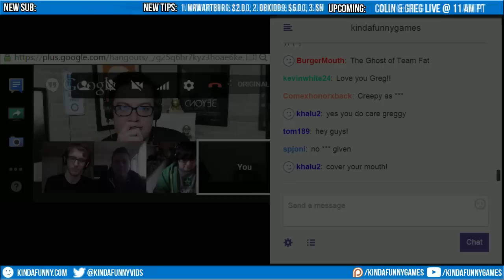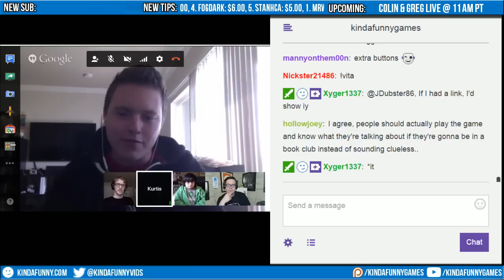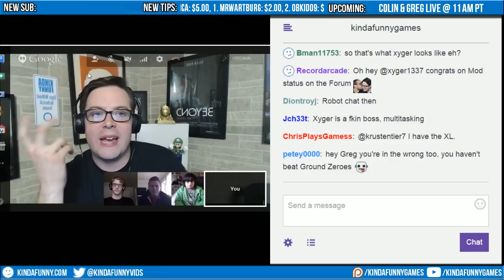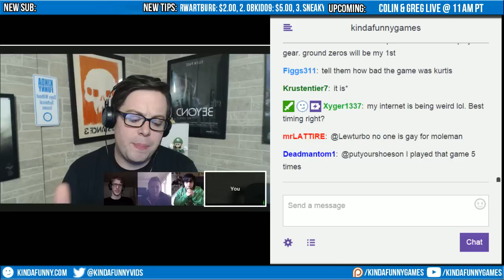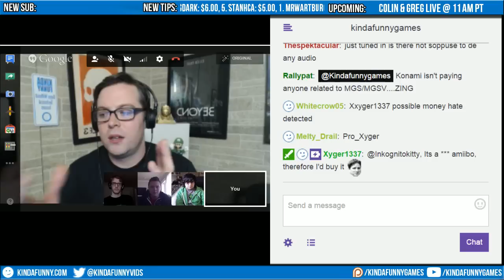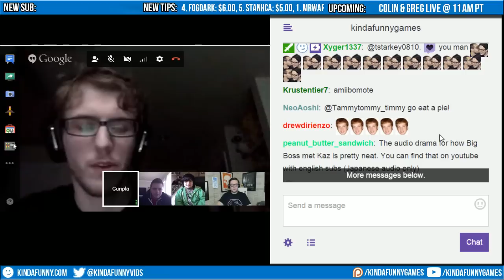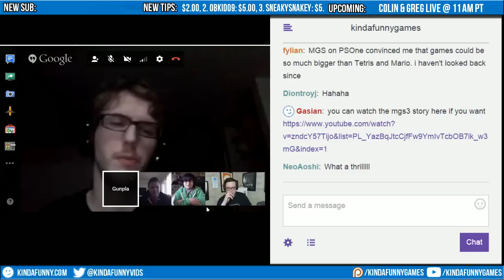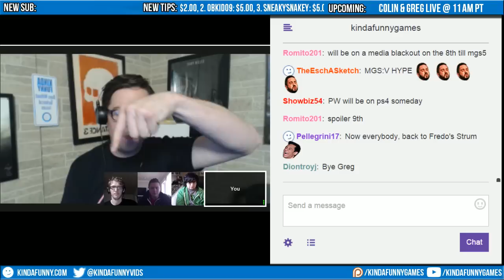Metal Gear Solid: Peace Walker - Kinda Funny Video Game Book Club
The Kinda Funny community came together, played Metal Gear Solid: Peace Walker, and now, we're talking about it.

Each and every day, Tim Gettys, Greg Miller, and Colin Moriarty get together to talk videogames.